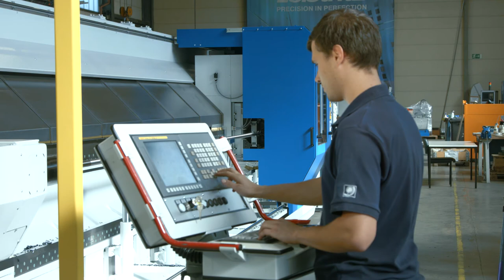Ballscrew Whirling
Leistritz has developed a unique process solution by combining precision follower rests, an economic resharpenable tool system and high-speed whirling heads with a rigid and accurate CNC controlled machine tools. With bed lengths up to 8m, long ball screws can be whirled to finish tolerances in a single pass in full material. By clamping the finished outer diameter in carbide “V” jaws, the follower rests on either side of the cut, guaranteeing near-zero concentricity of the thread.